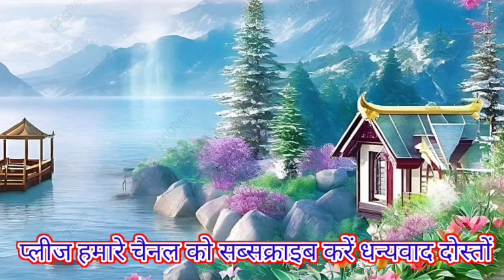पुराने साल की टाटा सॉन्ग//2024 happy song नई की नमस्ते सुभाष शास्त्री जलालाबाद नरेंद्र अनजान happy